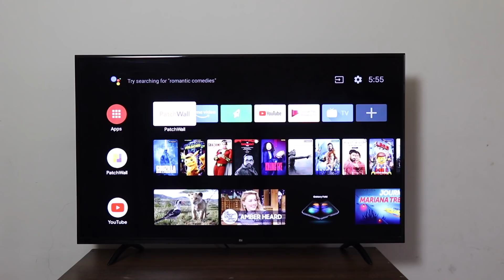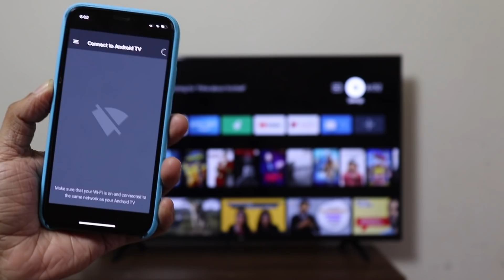Mi TV Android 9 Pie Beta - Ready for Roll-out?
In this video, I am sharing my experiences with the Android TV OS on my MI TV 4A 43 inch. The video also answers to all your questions about the update.

To buy

Mi TV 4C PRO 32 inch HD Ready ANDROID TV

Mi TV 4A PRO 32 inch HD Ready ANDROID TV

Mi TV 4A PRO 43 inch Full HD ANDROID TV

MI TV 4A PRO 49 inch Full HD ANDROID TV

Mi TV 4X 55 inch 4K ANDROID TV

MI TV 4 PRO 55 Inch 4K ANDROID TV